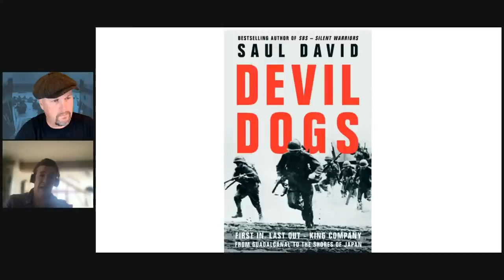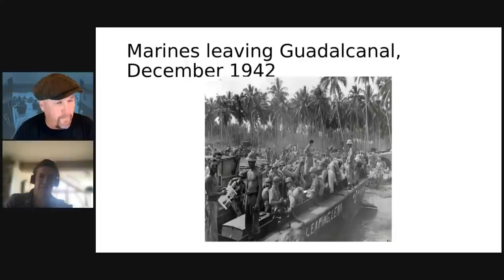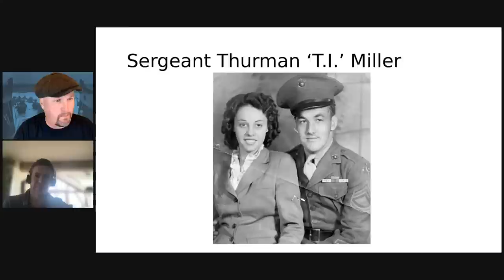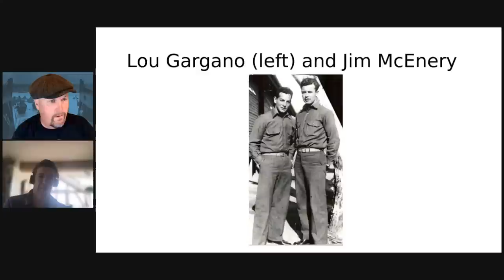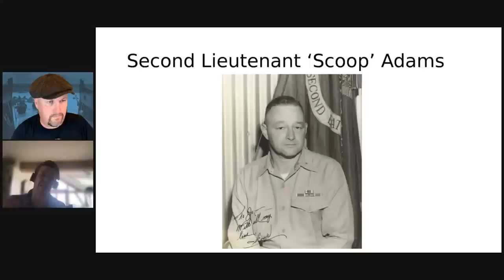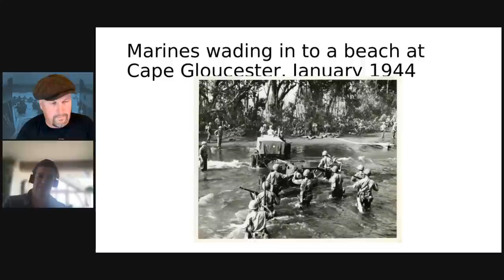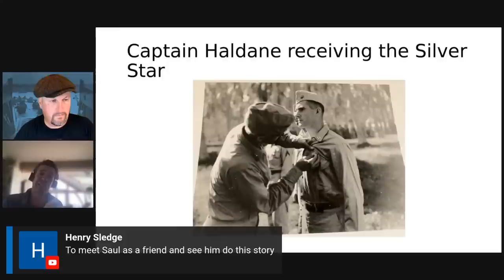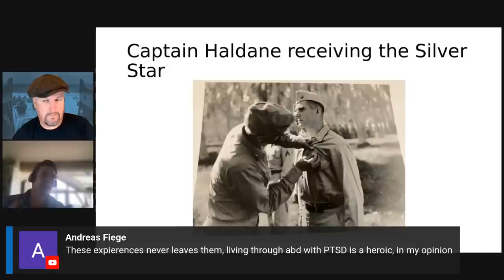Devil Dogs: King Company, Third Battalion, 5th Marines: From Guadalcanal to the Shores of Japan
With Saul David
Part of Footsteps in the Pacific Week on WW2TV

The “Devil Dogs” part of the legendary 1st Marine Divisio, were among the first American soldiers to take the offensive in WWII - and also the last. They landed on the beaches of Guadalcanal in the Solomon Islands in August 1942 - the first US ground offensive of the war - and were present when Okinawa, Japan’s most southerly prefecture, finally fell to American troops after a bitter struggle in June 1945. In between they fought in the “Green Hell” of Cape Gloucester on the island of New Britain, and across the coral wasteland of Peleliu in the Palau Islands, a campaign described by one King Company veteran as “thirty days of the meanest, around-the-clock slaughter that desperate men can inflict on each other.”

Saul David is a Sunday Times bestselling military historian, novelist and broadcaster. He lives outside of Bath, England, where he is a professor of military history at the University of Buckingham.

Devil Dogs: King Company, Third Battalion, 5th Marines: From Guadalcanal to the Shores of Japan by Saul David